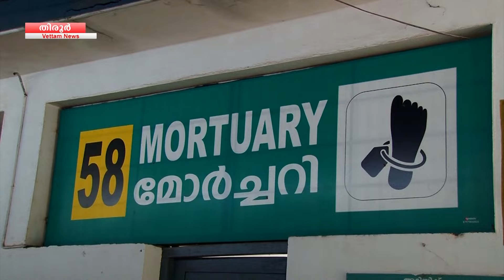PRIME TODAY | 06-08-2024